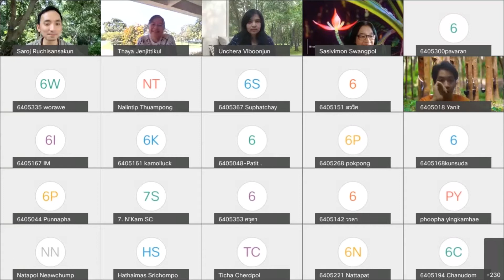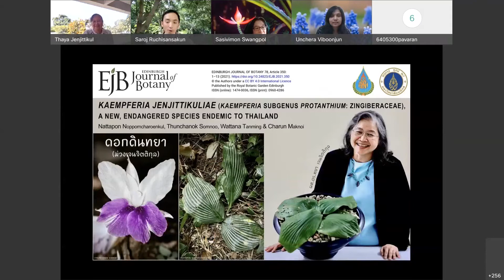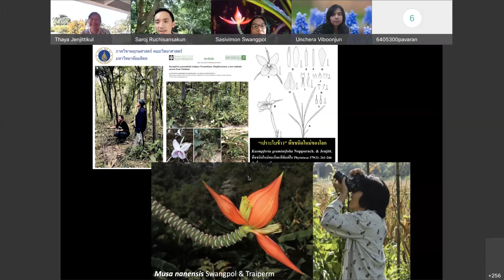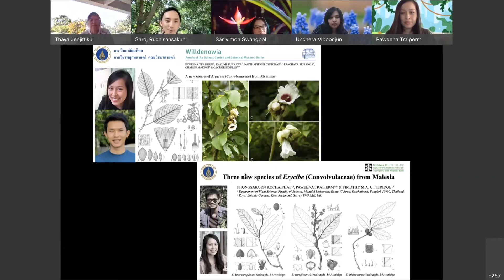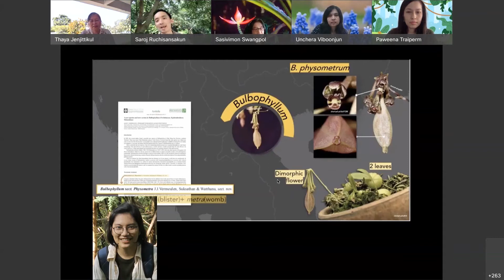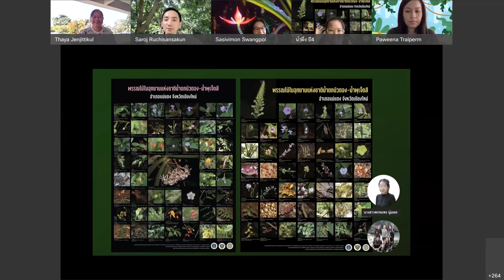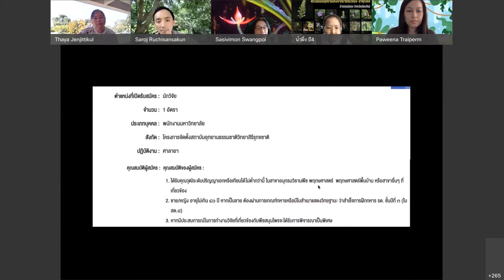Mahidol Plant Systematics Lab